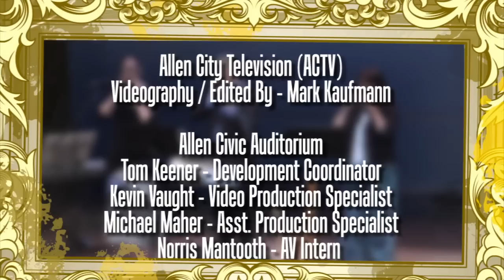2014 U.S. Ocarina Festival (October 10, 2014)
Once a beloved instrument in Medieval Europe, the popularity of the ocarina declined with the advent of other instruments. Thanks in great part to video games, the ocarina now enjoys a universal appeal that transcends cultural boundaries. Savor an unforgettable musical experience with some of this country’s best known ocarina artists.
An ocarinist par excellence, Allen’s own Cris Gale is also an ocarina designer and teacher. Through her deep appreciation for Koji Kondo’s music from The Legend of Zelda: Ocarina of Time, she discovered the ocarina. After winning an international ocarina star search competition in 2009, Cris made the transition to full time musician. And while her primary instrument is the ocarina, she also performs on the Native American style flute and tin whistle.
Cris represented the United States at two international ocarina festivals: 2011 in Budrio Italy, and 2012 in HongSeong, South Korea. In 2013, she completed an Asian tour that included a benefit for Taiwanese Aborigines. In June 2014, Cris co-headlined a Japan-American Friendship concert at Carnegie Hall and most recently, she recorded for the Grammy nominated composer Austin Wintory.
An internationally-known flutist, recording artist, and instructor, Cornell Kinderknecht has performed at the prestigious Carnegie Hall, Meyerson Symphony Center and the AT&T Dallas Cowboys Stadium. Cornell has twice been a finalist for Musician of the Year at the Texas Music Awards, a Great American Song Contest instrumental winner, and a nominee in both the Independent Music Awards and Indian Summer Music Awards.
Cornell’s music can be heard in film, soundtracks, advertising and the nationally-aired television series, “The Art of Living Gallery.” He has debuted works for choir and Native American flute with the Texas Voices. In addition to his own recordings, Cornell’s playing can be heard on numerous artists’ CDs in multiple genres.